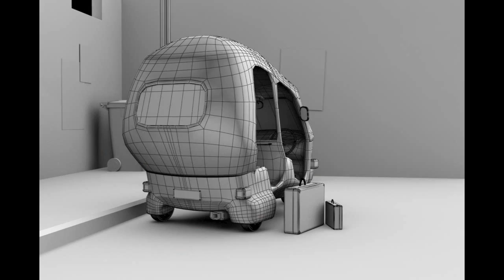reel2015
This are some of my works that I had realised during my third at Central TAFE (advanced diploma) hope you enjoy it!!